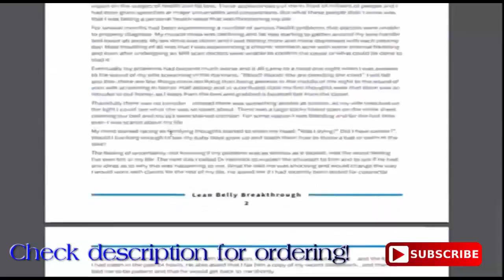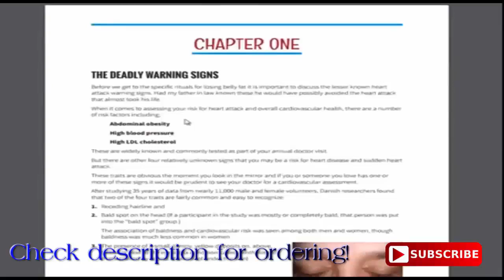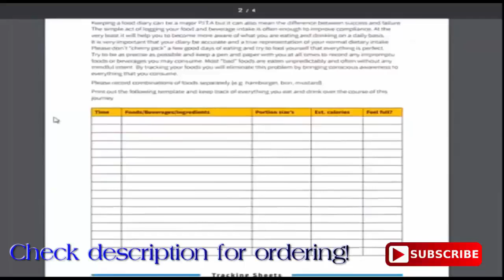Lean Belly Breakthrough SCAM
5 Quick Benefits of Lean Belly Breakthrough:
1. Low in Tannins and Free from Caffeine and Oxalic Acid

2. Packed With Antioxidants

3. May Boost Heart Health

4. May Reduce Cancer Risk

5. May Benefit People With Type 2 Diabetes

Other Great Weight Loss Teas